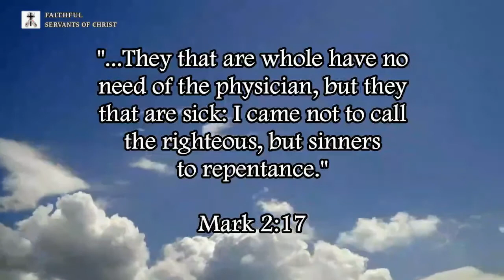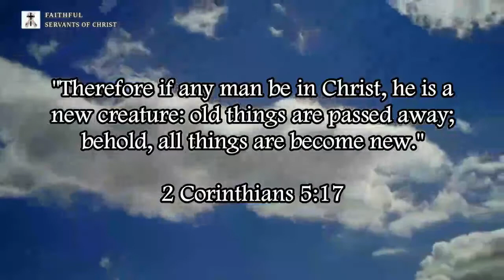2 Common Lies From Post-Trib Heretics